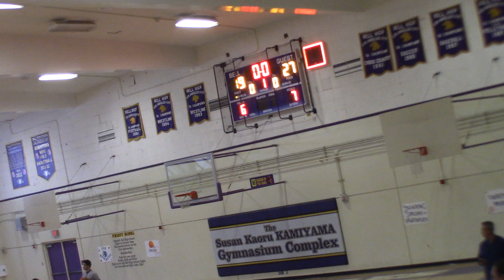5 26 2019 Tigers Tournament HD Ka Chow vs Bruins DragonfliesChampionship1H